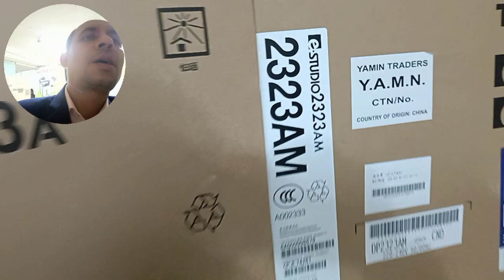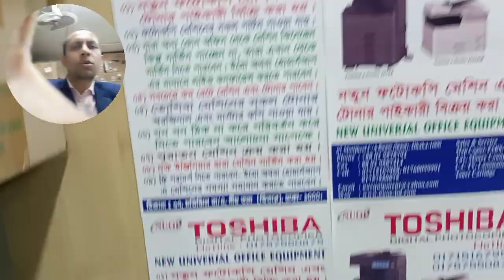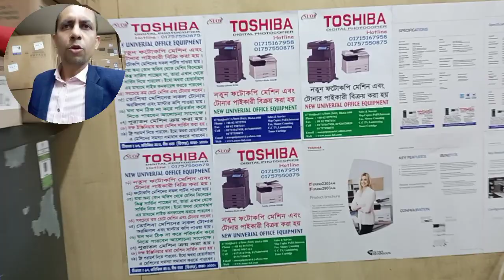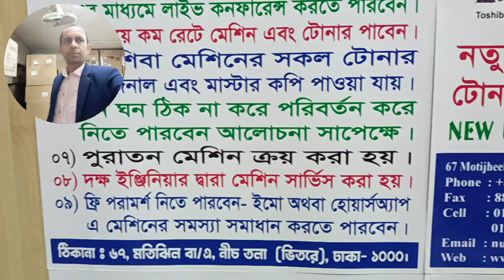toshiba e studio 2323am price in bangladesh importer wholesaler new universal office 01757550875